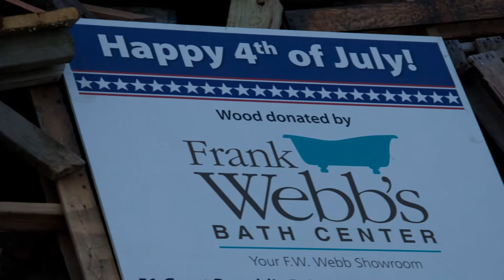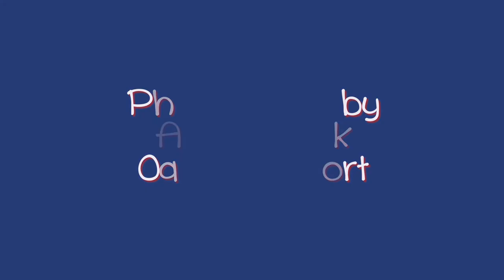Bonfire 2013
Rockport's annual 4th of July Firemen's Parade is followed by our traditional BONFIRE!!  Here is some footage from this year's bonfire at Back Beach... Enjoy!!!